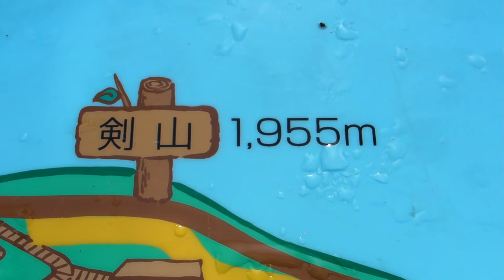剣山 Tsurugi Trekking View Vol.4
2011年9月14日 徳島県剣山登山
SANY1925